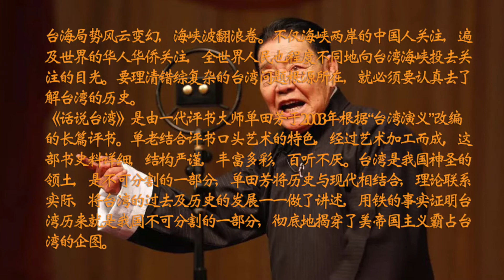【评书联播】《话说台湾》单田芳 第053回